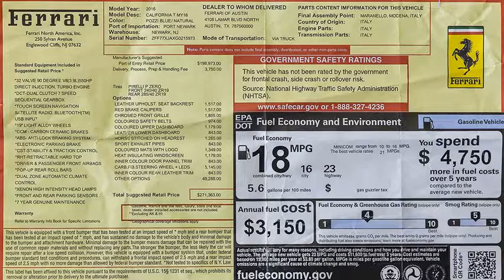2016 Ferrari California T - G215973 - Exotic Cars of Houston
We proudly offer this Stunning, 1-Owner 2016 Ferrari California T in Pozzi Blue over a Natural Tan Leather interior with just 2,198 miles. Powered by a 3.9L Turbocharged V8 engine producing 552 hp and 557 lb-ft of torque through a rear-wheel-drive 7-speed automated-manual, paddle-shift, dual clutch transmission. 0-60 mph in 3.3 seconds with a top speed of 196 mph.

This 2016 Ferrari California T was sold new by Ferrari of Austin with an original MSRP of $271,363 and is well equipped with the following:

Leather Upholstered Seat Backrest $1,517
Red Brake Calipers $1,517
Chromed Front Grill $1,855
Colored Safety Belts $974
Colored Upper Dashboard $1,179
Leather Lower Dashboard $843
Horse Stitched on Headrest $1,265
Sport Exhaust Pipes $843
Colored Mats with Logo $1,349
Heat Insulating Windscreen $1,179
Inner Color Door Panel Trim $843
Carbon Fiber Steering Wheel + LEDs $5,145
Inner Color Rear Leather Trim $843
Other Options Totaling $49,288 (Including Scuderia Ferrari Shields, 20 Inch Forged Painted Rims, Yellow Rev Counter, Full Electric Seats, Electrochromatic Mirrors with Homelink, Parking Camera, Front Camera, Colored Steering Wheel, Stitching in Color, Seat Piping in Color, Diamond Quilted Seat Stitching, aluminum driver and passenger footrests, and more)

Located at 20440 I-45 North on the north side of Houston, we are the exotic car division of North Freeway Hyundai, a part of the Potamkin Auto Group comprised of 18 factory authorized brands around the country including Lamborghini, McLaren, Porsche, Maserati, Pagani, and others. Gary Seale, Matt Blevins, and Randy McCall together have nearly 80 years of exotic and vintage automobile experience. We offer available financing and can also help arrange enclosed transportation anywhere in the world. For further information on this vehicle, please don&rsquo;t hesitate to call or email!